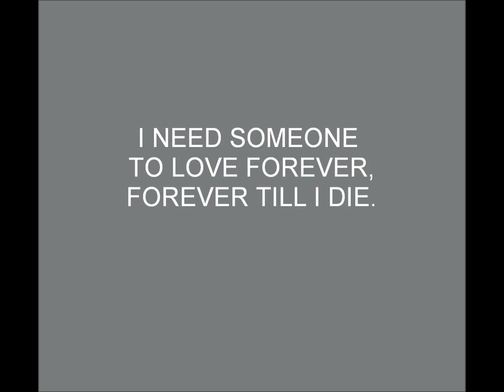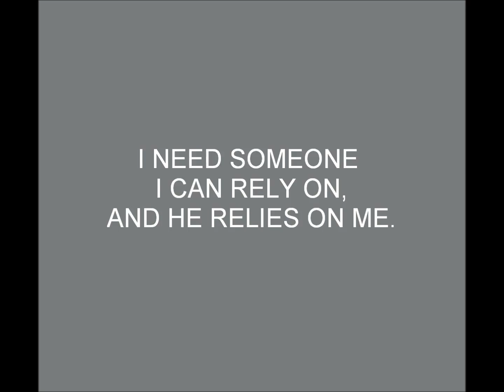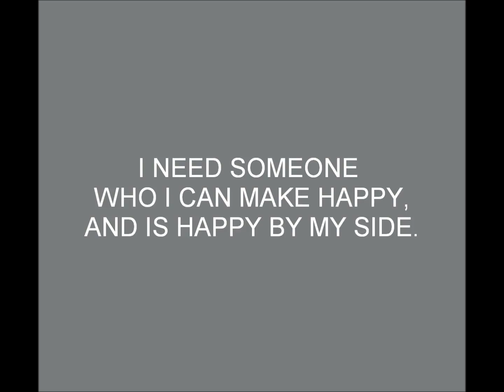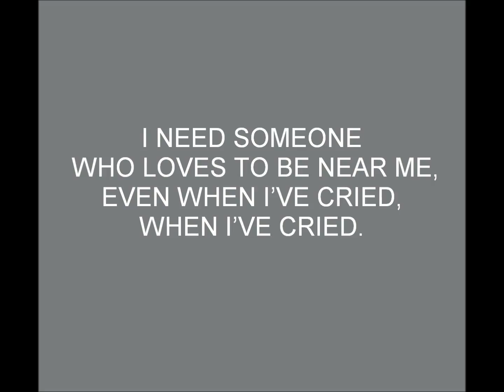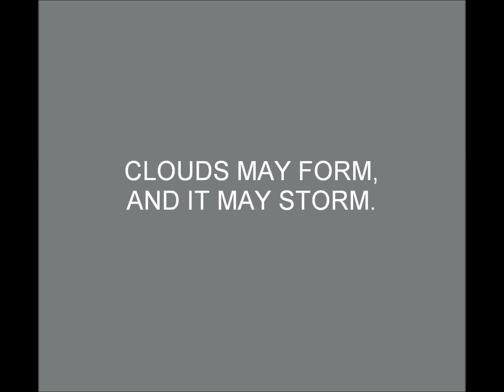BOBMUSIC, Robert Gilbert, Someone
This song was played by a group of friends and myself, so the production levels are not as good as later tracks. However, it was great fun to do. This is the female vocal version sung by Sandrine.